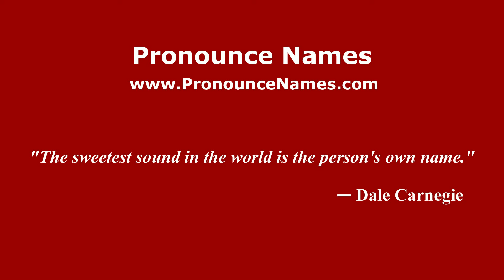How to pronounce Ernesto Galán (Spain/Spanish) - PronounceNames.com